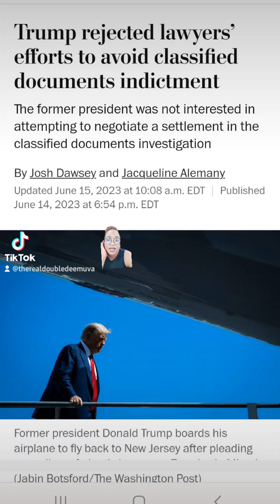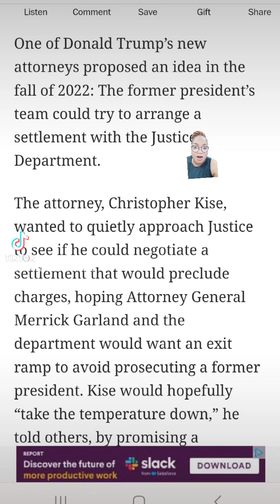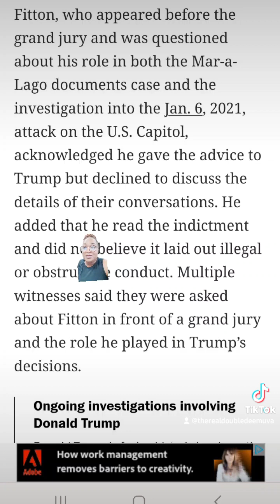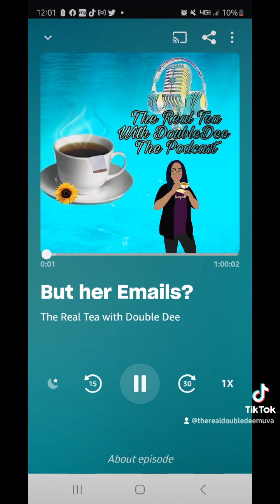Donald Trump reportedly rejected his lawyer's efforts to avoid classified documents indictment